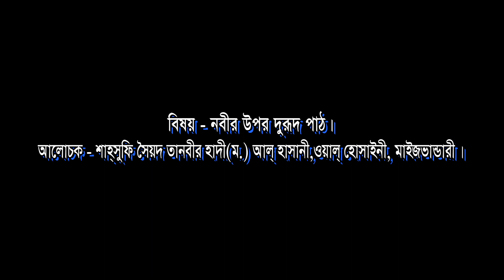নবীর উপর দরূদ পাট-শাহ্ সুফী সৈয়দ তানভীর হাদী(ম) ব্যাবস্হাপনায়-পাহাড়তলী বাজার মাহফিল কমিট